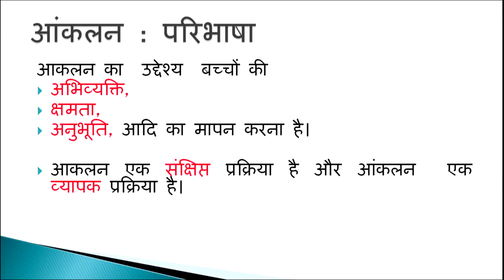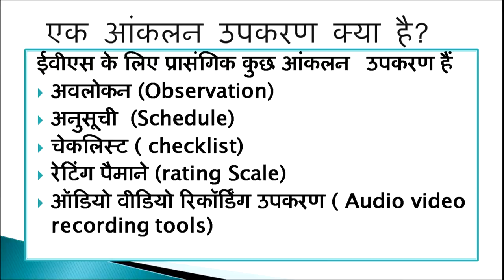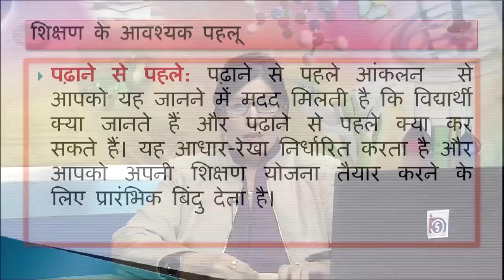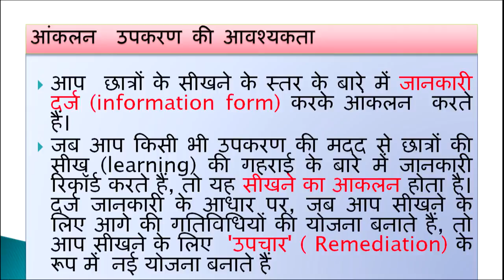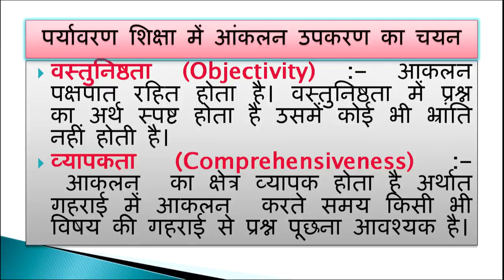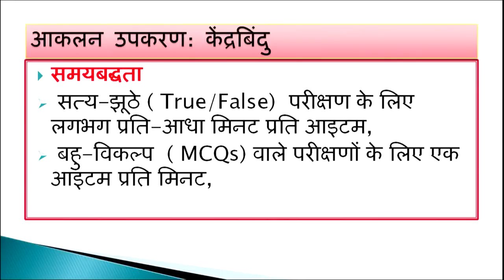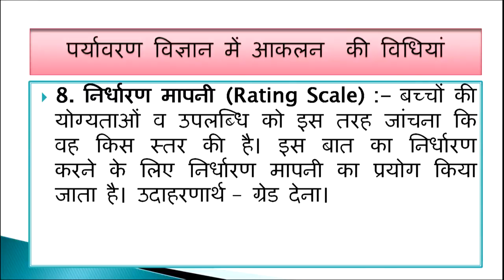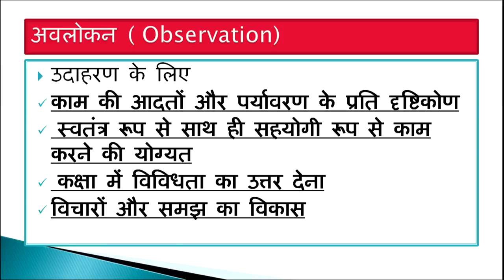10 February 2018